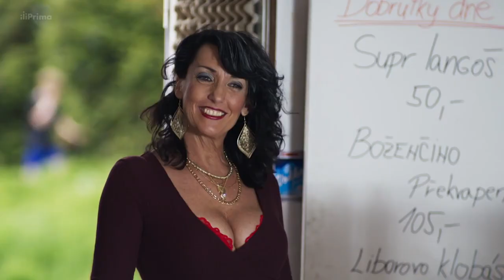Dvojka na zabití (2): Sara Sandeva jako Karolína Světlá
Ten Martin Rykl si prostě nedá pokoj. 🙈 😆 Karolína Světlá s ním musí mít svatou trpělivost. 😇

🟠 Všechny odvysílané díly sledujte zdarma na našem webu iPrima.cz